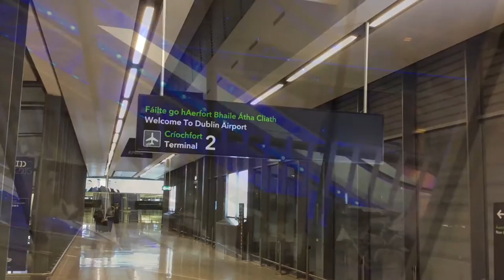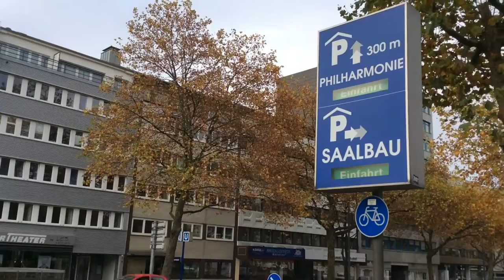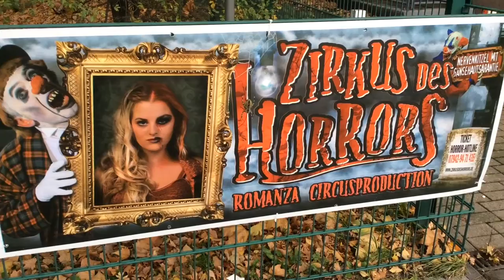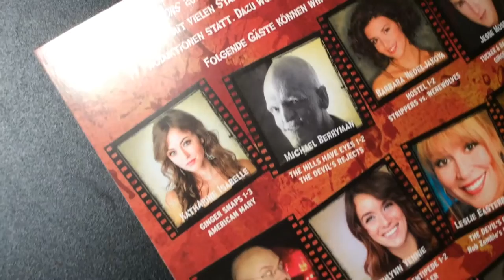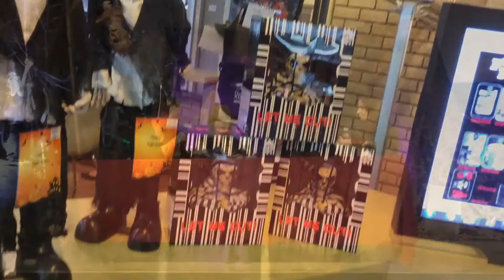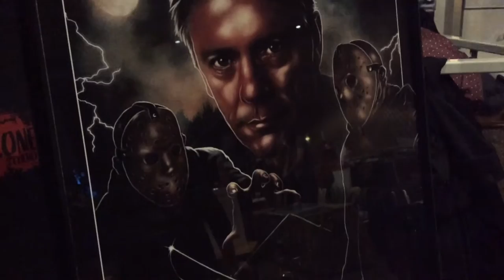Weekend Of Horrors - Germany 2015 | Inside The Horror Convention And Germany Tour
Peek inside the 2015 Weekend Of Horrors fan convention in Germany and a get brief tour of beautiful Germany! Featuring horror movie celebrities, horror merchandise, cosplayers, and more!